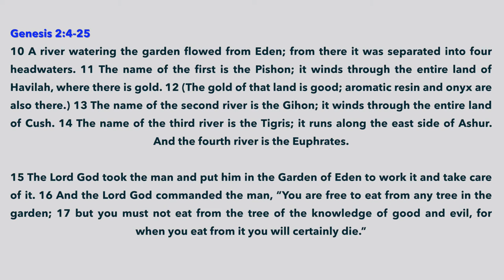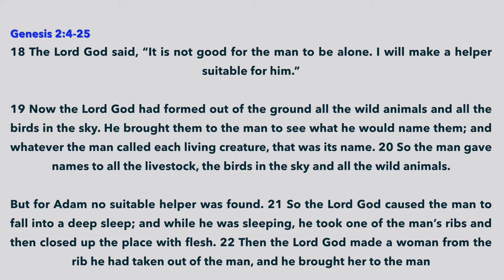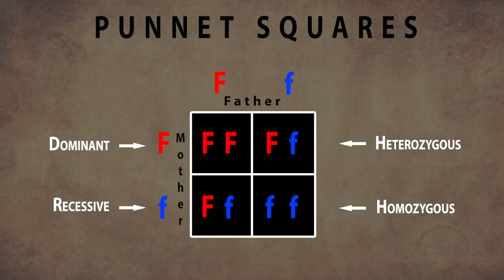'You Can Be So Much More Part 2' Jason Cole May 1, 2022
Building on last week's teaching, tune into Part 2 this Sunday either in person or online at 10 am!!